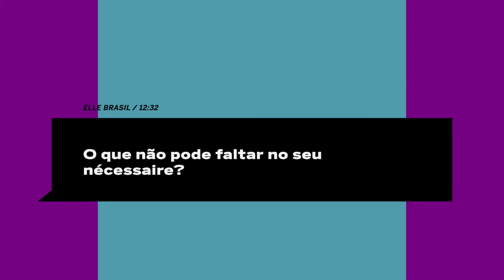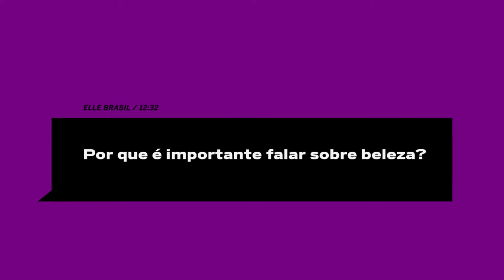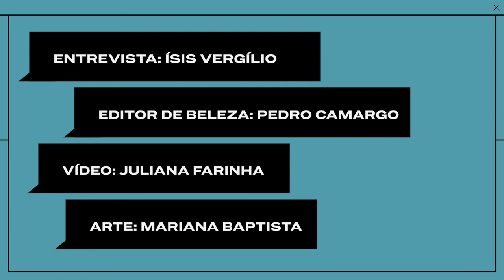Didi Wagner é nossa primeira convidada do Beauty Chat de 2022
Apresentadora de televisão há mais de 20 anos, Didi Wagner abre o jogo em um papo superleve sobre maternidade, vida profissional e segredinhos de bem-estar e beleza.
Quem aqui também assistia à MTV Brasil dos anos 2000? Impossível esquecer de Didi Wagner, não é mesmo? Apresentadora de TV pioneira, ela é a primeira convidada do nosso Beauty Chat de 2022! Responsável hoje pelo programa Lugar Incomum, do Multishow, ela viaja ao redor do globo há mais de 20 temporadas. Em um papo descontraído, Didi falou dos desafios da maternidade e de como alcançar o equilíbrio com a vida profissional. Conversamos também sobre autocuidado e, claro, sobre seus produtinhos de beleza preferidos. Aperte o play!